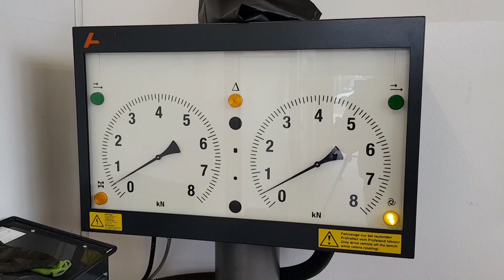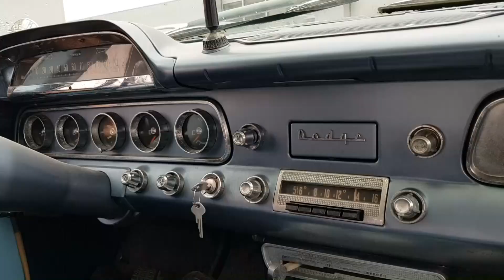How to Start up an 1958 Dodge Coronet "Frozen lady" after years in the cold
In this Video we show the Start up of an Dodge Coronet after months. The weather conditions were cold.
1. changing Battery
2. check ignition
3. check butterfly
You can see, that the coolant were frozen. Waterpump was blocked